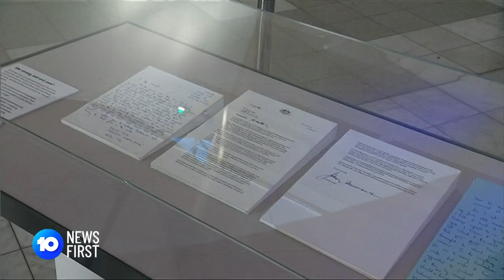Port Arthur Massacre Letters That Changed Gun Laws In Australia To Be Displayed | 10 News First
Heartbreaking letters written in the days after the Port Arthur Massacre will soon be on display to the public.

10 News First airs at 5 pm, seven nights a week in your local market on Network 10.

10 News First is based in Australia and is a division of Paramount.